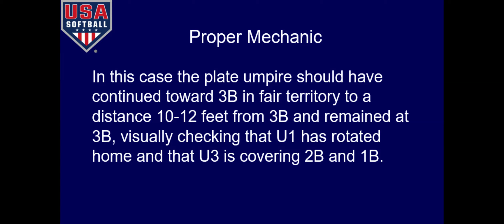Video Casebook - USA Ch 6 3U Situation A